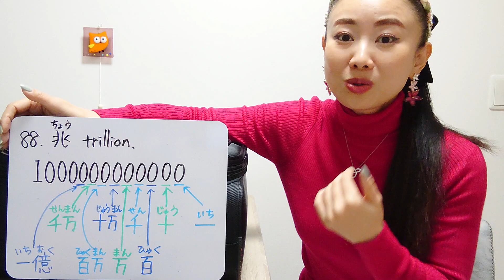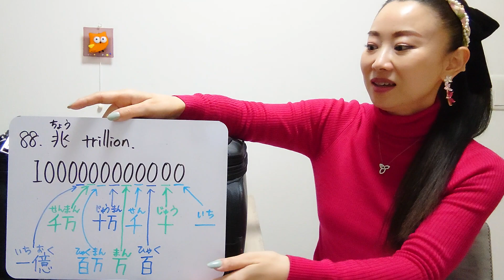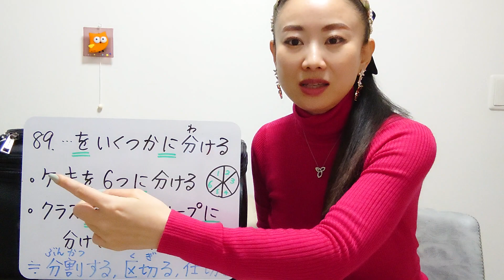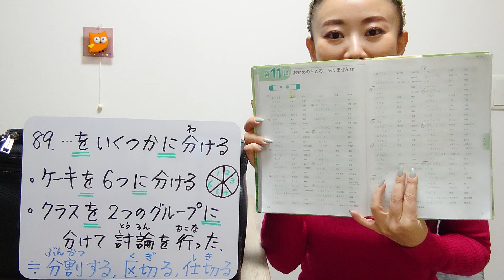みんなの日本語中級11課⑯JLPTN3単語87〜を保管(ほかん)する 〜を分ける